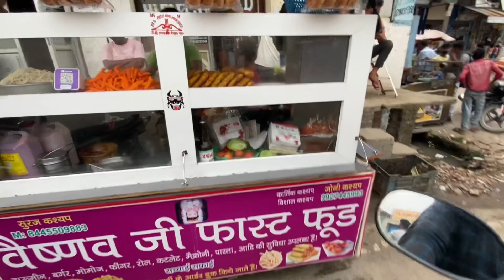SPLENDOR PAR LOGO KA REACTION😂🤣 MARKET ME CHA GYI AAJ TO 😂😂😂